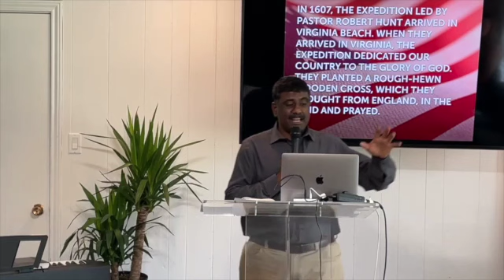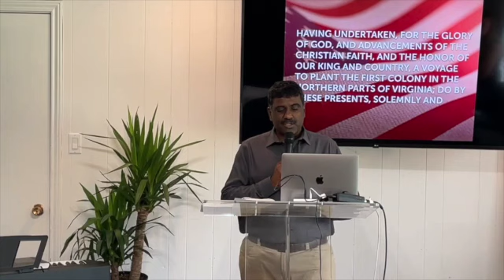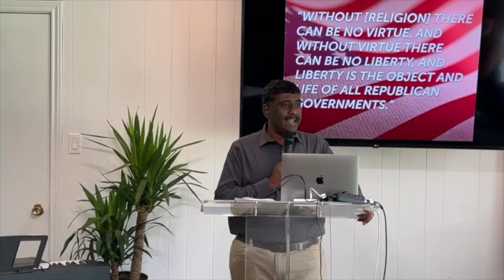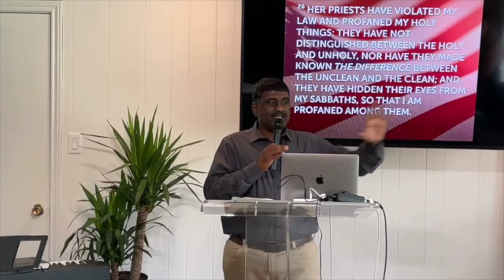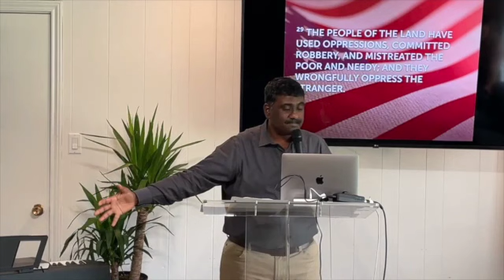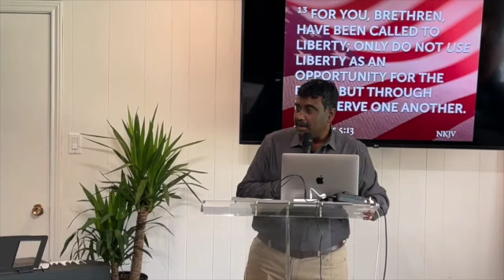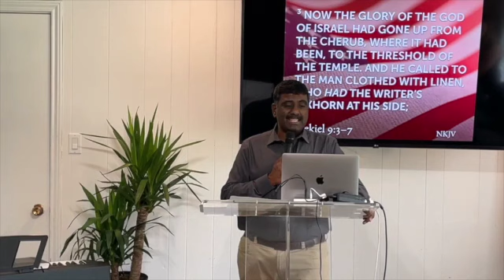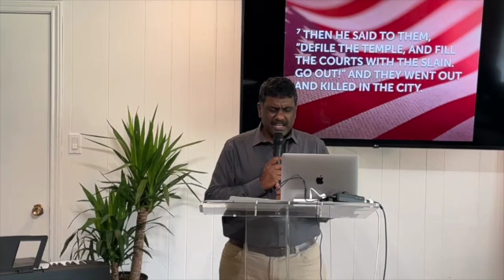God's Heart for America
In this message Sam Dewald shares about his family's call and his encounter with God for the final awakening and greater glory healing revival in the United States of America. He also shares about God's heart for America and how we can respond.